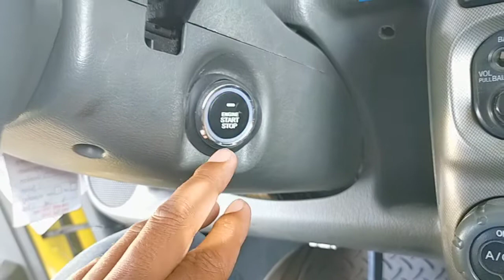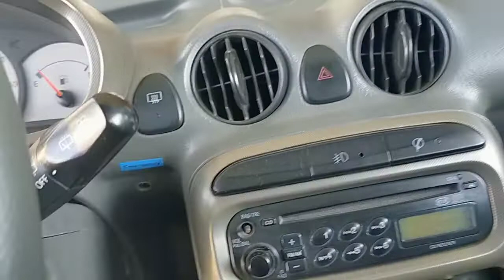ឡានលក់ធូថ្លៃ វីស្ទូ ឆ្នាំ2002លក់2850$ចចា070797259/017973395/0975044486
ឡានលក់ធូថ្លៃ វីស្ទូ ឆ្នាំ2002លក់2850$ចចា
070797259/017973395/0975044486